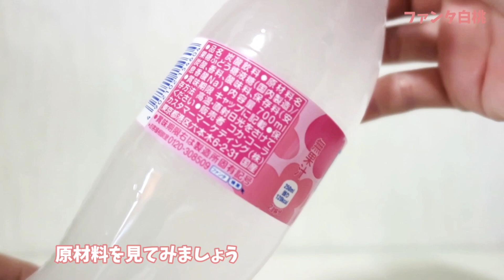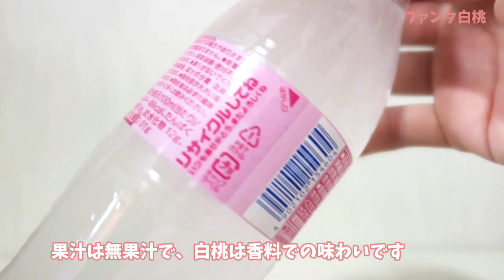ファンタ白桃！香りも味わいもたっぷり桃！みずみずしい『白桃』が新パッケージで登場！幸せの炭酸ジュース 炭酸飲料新商品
気になる新作炭酸ジュースら、また飲みたい懐かしの新作炭酸ジュースをお届けする幸せの炭酸ジュース！

今回は『ファンタ白桃』！

春に新しいパッケージに変わったファンタから、久しぶりに白桃も登場！

瑞々しそうな白桃の香りと味わいの美味しさ！

幸せの炭酸ジュースTwitterはこちら